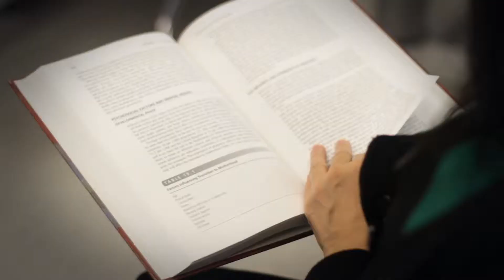Dr Sophie Grigoriadis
Dr Sophie Grigoriadis on mood disorders in women across the life cycle